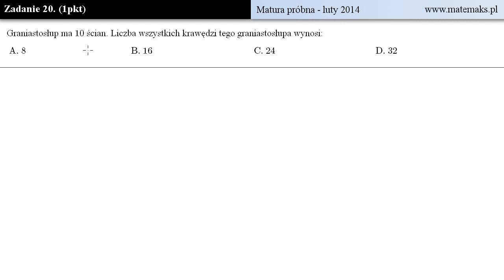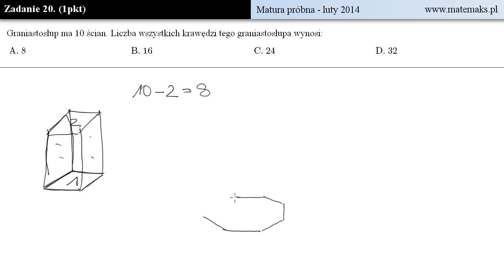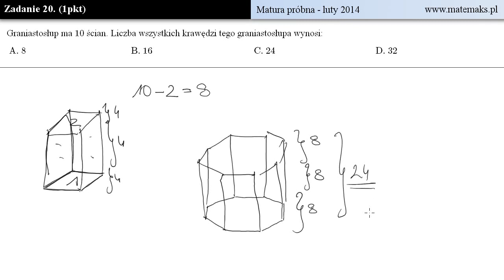Zadanie 20 - matura - luty 2014